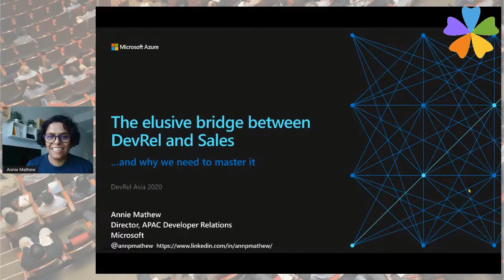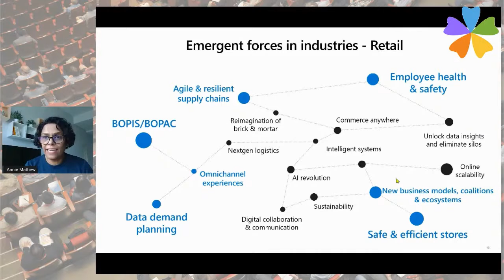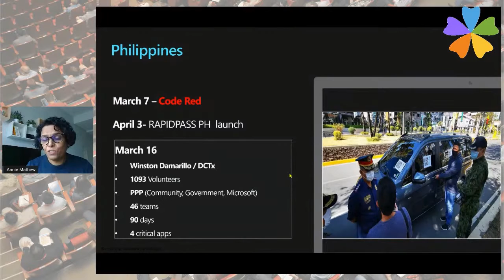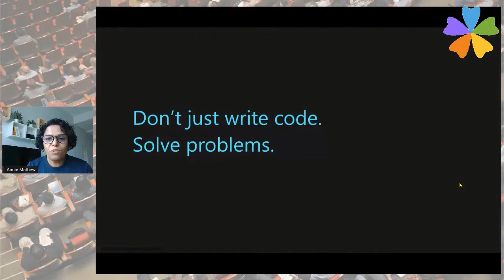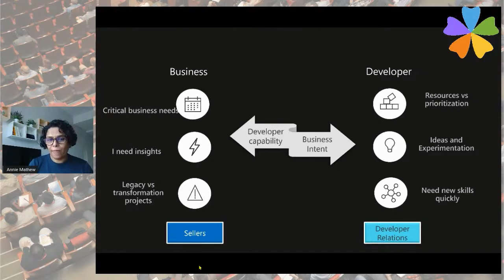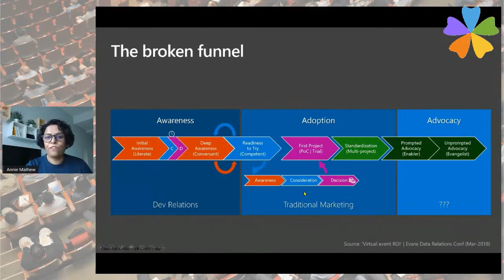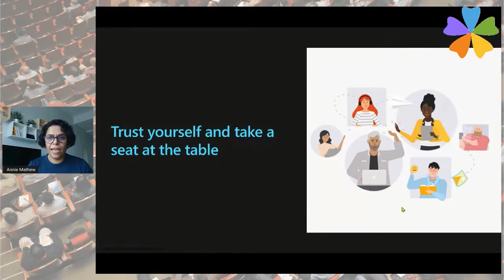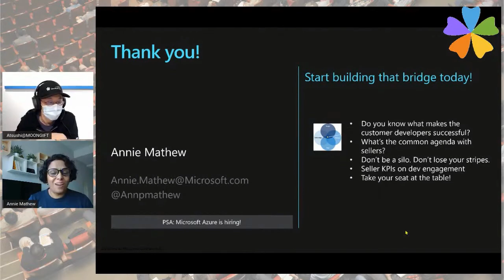That elusive bridge between developer advocacy and sales by Annie Mathew at Microsoft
DevRel/Asia 2020 is an online conference about DevRel(Developer Relations). It held on Nov. 14th, 2020.

This is a talk by Annie Mathew at Microsoft.